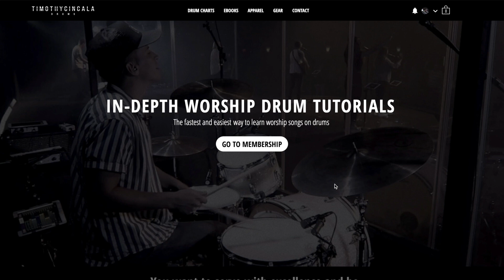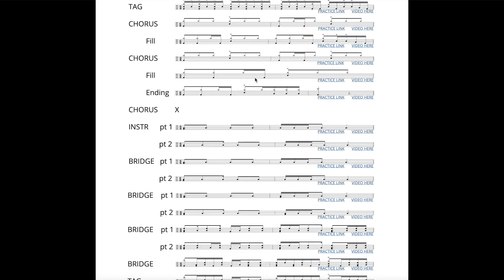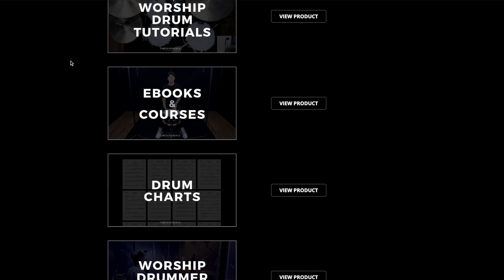Yours Glory and Praise - Elevation Worship (Drum Tutorial/Play-Through)